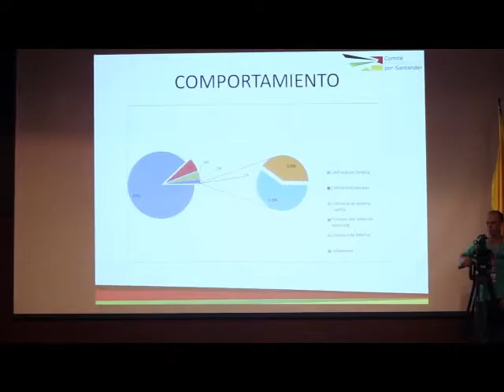Resultados Comité Transparencia por Santander | Cámara de Comercio de Bucaramanga